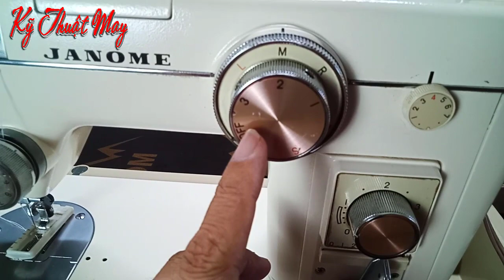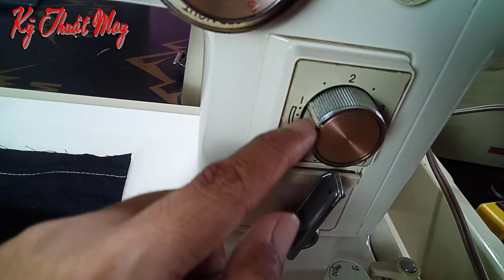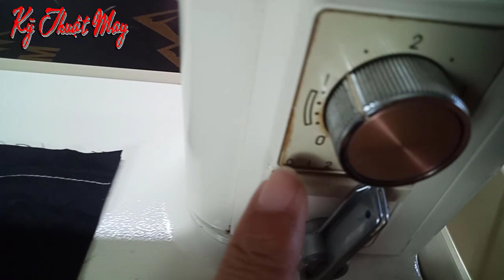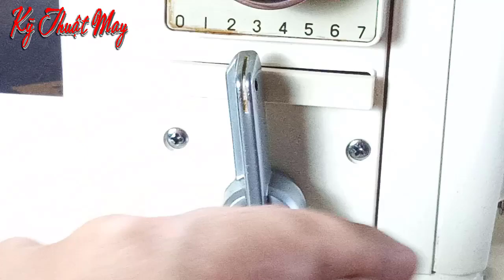Cách sử dụng Máy may Nhật JANOME tại Cửa Hàng Máy may Hai Lúa